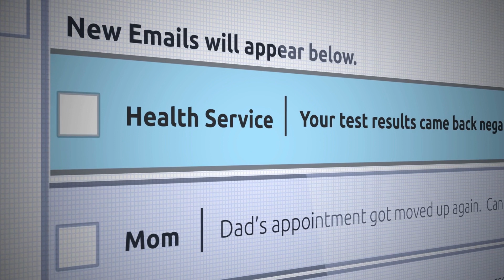girls psychology about sex based on a latest studies | psychology fact